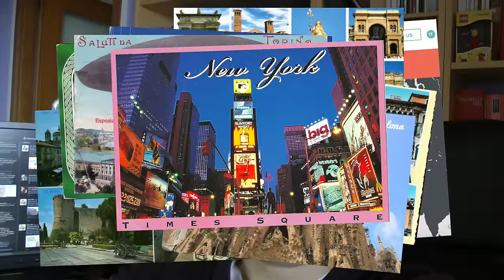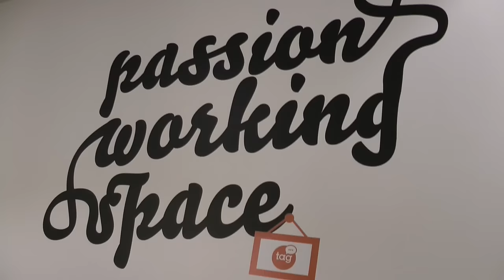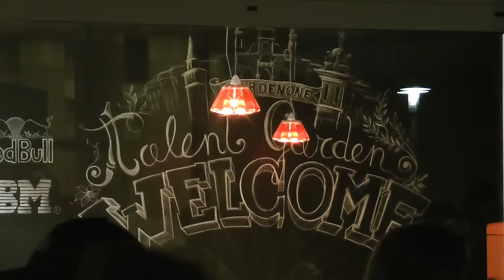L'inaugurazione di Talent Garden a Pordenone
Il 21 maggio 2015 è stato inaugurato il nuovo Talent Garden di Pordenone nel complesso di Corte del Bosco, in centro città. È stata un'occasione per dare un primo sguardo al coworking e incontrare i fondatori.

Con interventi di Davide Dattoli, Rasa Strumskyte, Marinella Dalla Colletta, Emanuele Ciccone, Paolo Ganis, Marco Santonocito, Daniel Londero, Chiara Mio, Claudio Cattaruzza e Claudio Pedrotti.